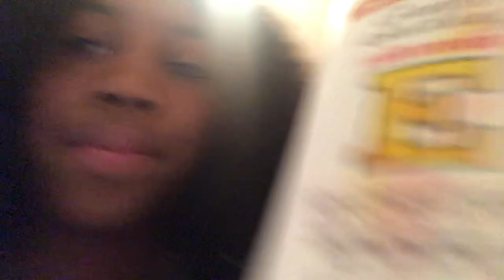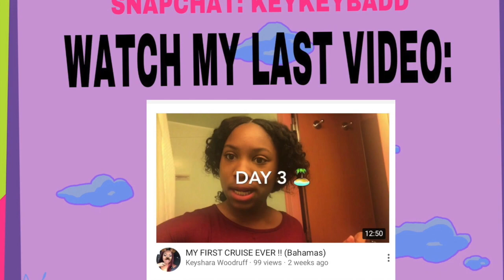ICYHOT PRANK!! (Gone Wrong)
Thanks so much !! Don't forget to check out the other great videos. Comment other pranks or videos you will like to see.

instagram/ twitter ; keydoesitbest
Snapchat ; keykeybadd